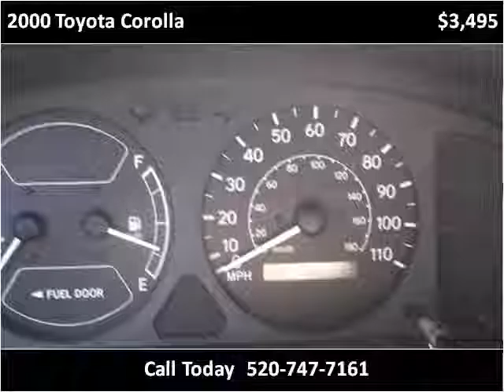2000 Toyota Corolla Used Cars Tucson AZ